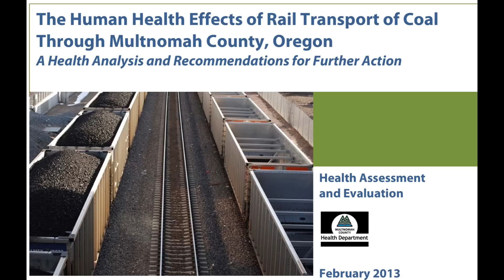Steam Locomotive Refueling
This video tells us about the process of refueling a steam locomotive.